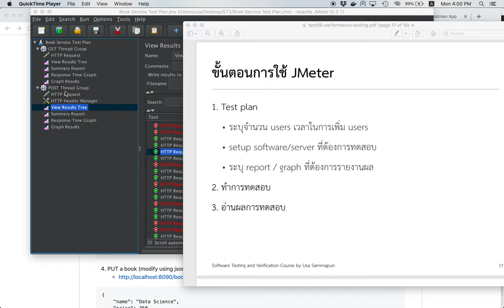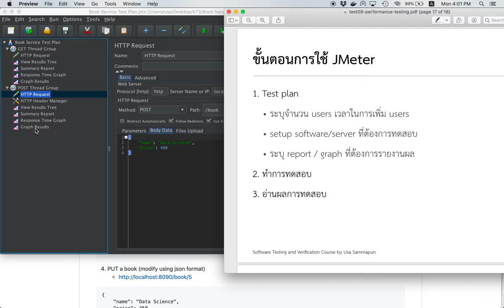[Performance Testing 7] Conclusion